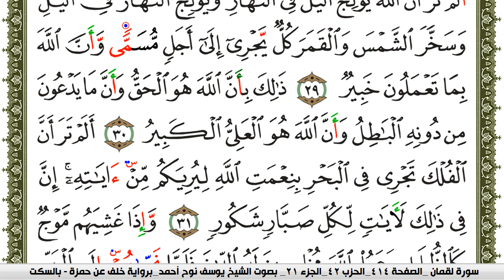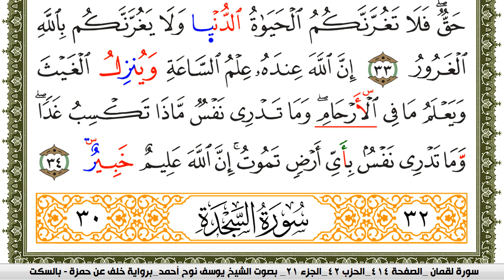سورة لقمان مكتوبة يوسف نوح احمد برواية خلف عن حمزة بالسكت العام